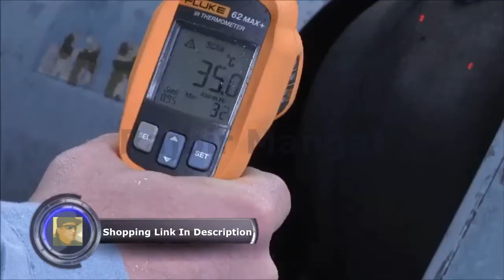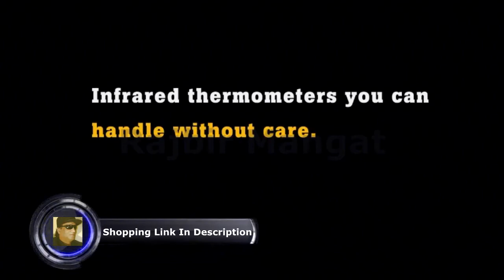Handle Without Care The New Fluke 62 Max IR Thermometers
Fluke 62 MAX Plus IR Thermometer, Non Contact, -20 to +1202 Degree F Range - 62 Max+